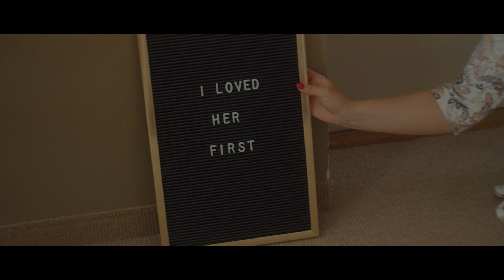Wedding movie G&L by Rahu Film